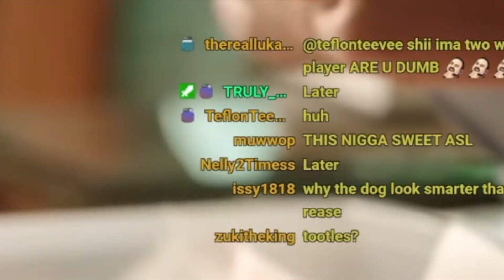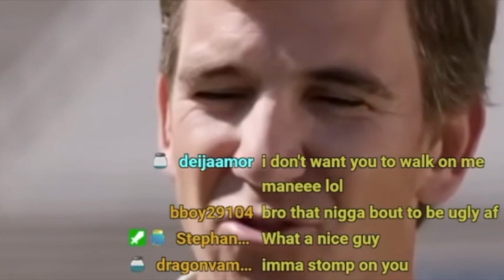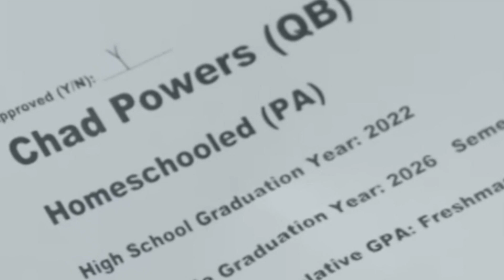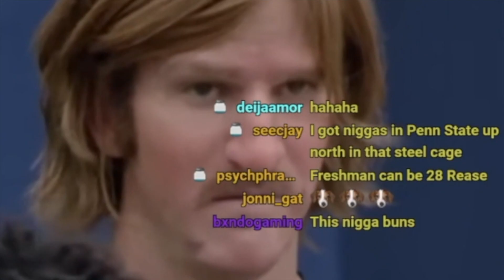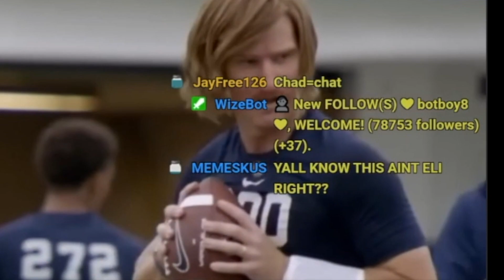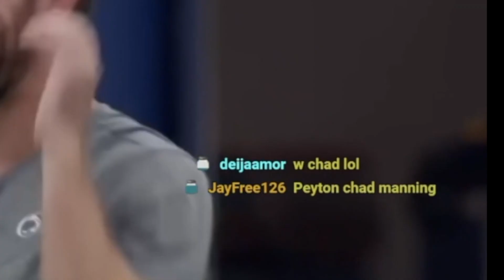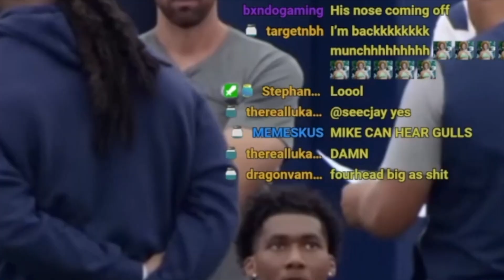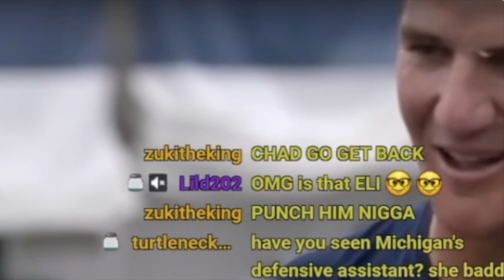ELI MANNING GOES UNDERCOVER AS A COLLEGE WALK ON!